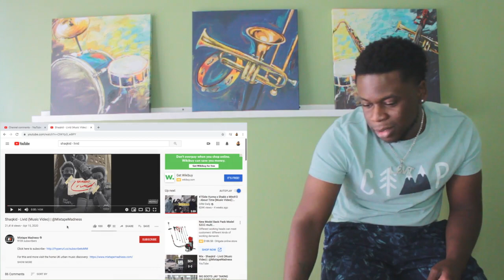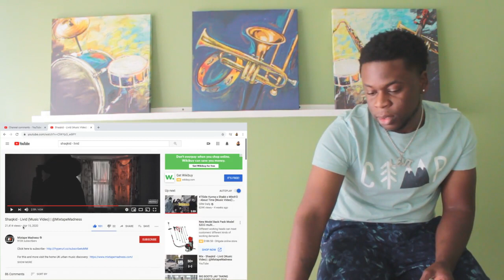Shaqkid - Livid (Music Video) (American Reaction)